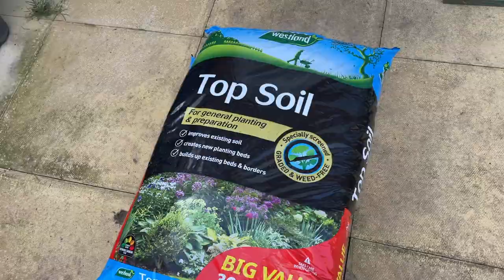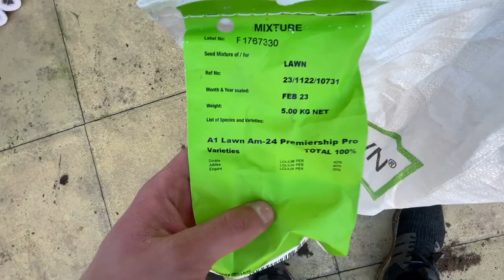How to easily LEVEL and OVER SEED an EXISTING LAWN - Complete Lawn Renovation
In today's video, I completely renovate the lawn in my back garden!

This is a lawn that I renovated for the first time last year. Check out the videos from the original renovation: